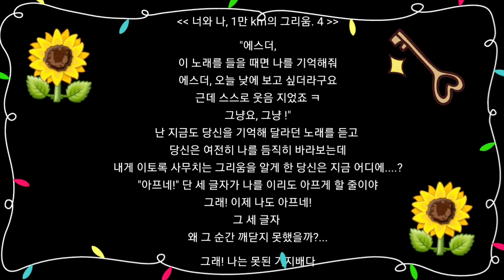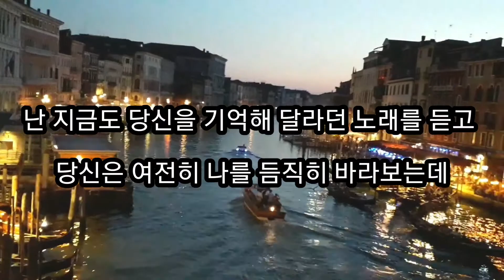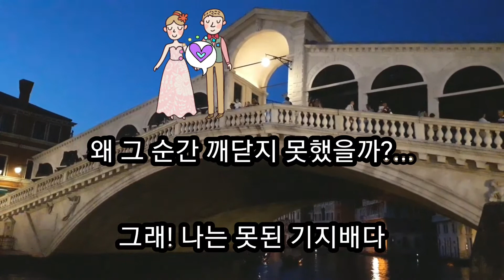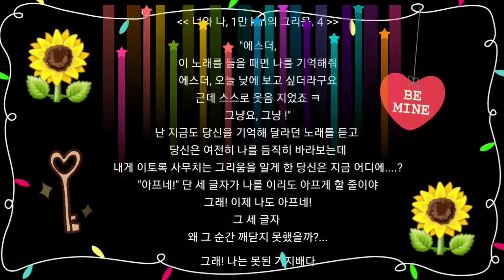[Vlog]너와 나, 1만 킬로미터의 그리움. 4 // 풍경이 있는 시(Poetry). 그리움을 그리다...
그리움이 이토록 아프다는 것을 알게되었습니다...